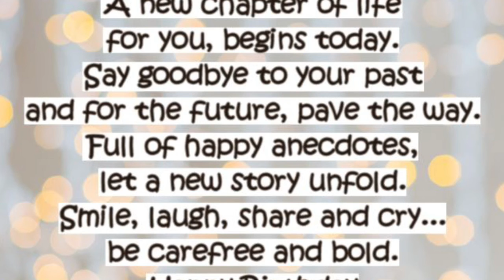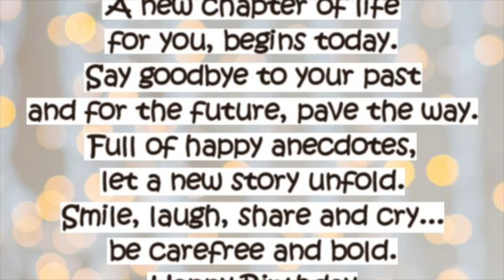A Special Message To My Subscribers | Rambling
I turned 25 today, on December 6th. Here is a video reflecting on my birthday, my goals, what i see for this channel, and to personally thank you guys so much for bringing me the most precious birthday gift I could ever wish for...YOU & THIS CHANNEL.